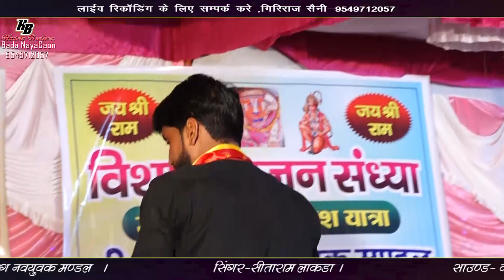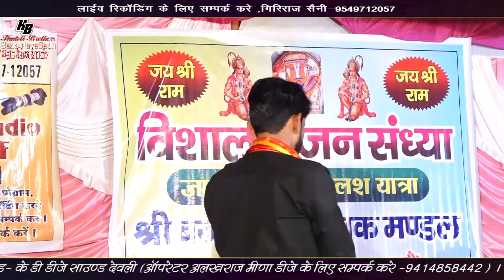गायक सीताराम जी लाकड़ा ने गाया सुपरहिटNew Krishna Bhajan ककोडीया बालाजी बिसलपुर लाइवHadoti Brothers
गायक सीताराम जी लाकड़ा ने गाया सुपरहिट,New Krishna Bhajan,ककोडीया बालाजी बिसलपुर लाइव,Hadoti Brothers,गायक सीताराम गुर्जर लाकड़ा,ककोड़िया लाइव,Kakodiya balaji live bisalpur,Gayak sitaram lakda,Sitaram lakda,Gayak Sitaram,Singer sitaram lakda,Gayak सीता राम लाकड़ा,सीताराम लाकड़ा ने गाया ककोड़िया का न्यू भजन,Youtub channal hadoti brothers,Kakodiya balaji navyovak mandal,Sitaram lakda ne gaya suparhit new bhajan,Singer Sitaram lakda ke es bhajan par kiya Dan's